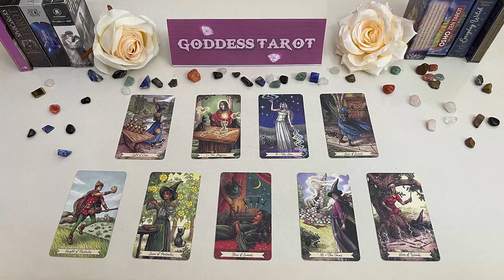ARIES APRIL 2023 TAROT THE CALL ☎ YOU'RE ABOUT TO GET IS NOT JUST APOLOGY BUT SOMETHING UNEXPECTED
ARIES APRIL 2023 - THE CALL ☎ YOU'RE ABOUT TO GET IS NOT JUST APOLOGY BUT SOMETHING UNEXPECTED ARIES APRIL LOVE READING